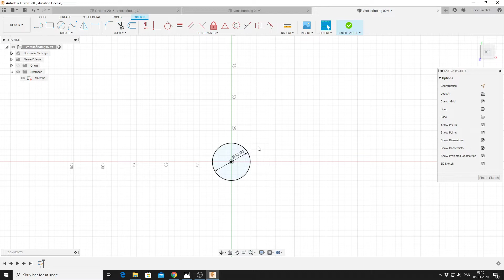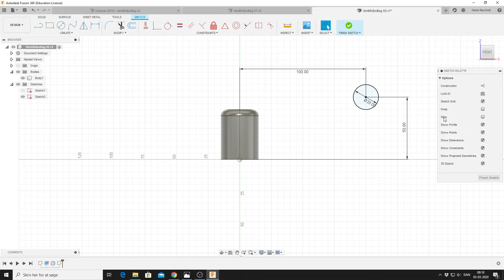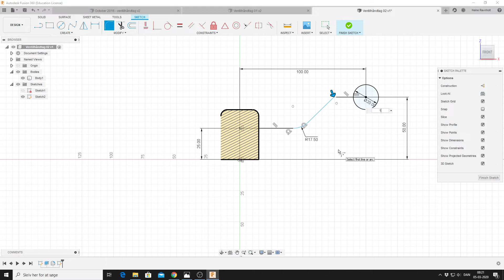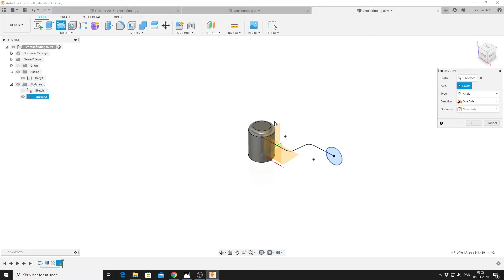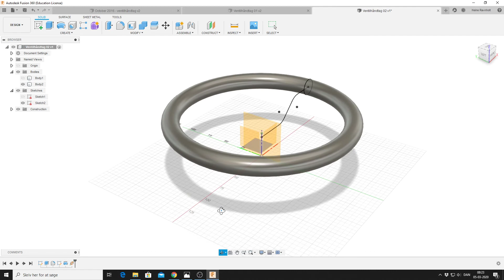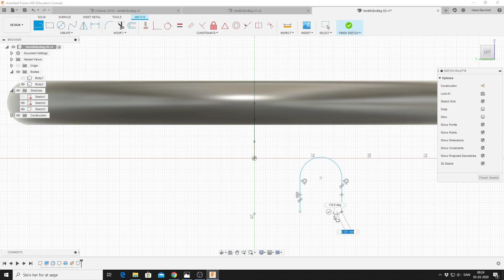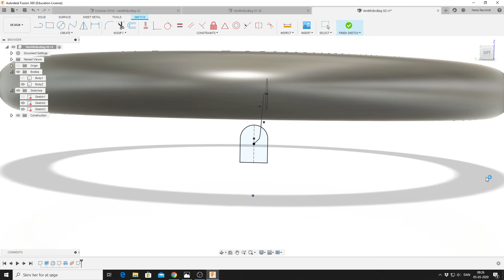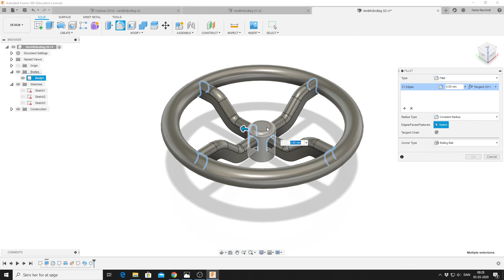Autodesk Fusion 360 - Ventilhåndtag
Gennemgang af hvordan jeg vil løse denne tegneudfordring. Funktioner der bruges er bl.a. "revolve, plane along path og sweep". Centerhullet der skulle være midt i midteraksen, kom jeg til at overse, da jeg lavede videoen.